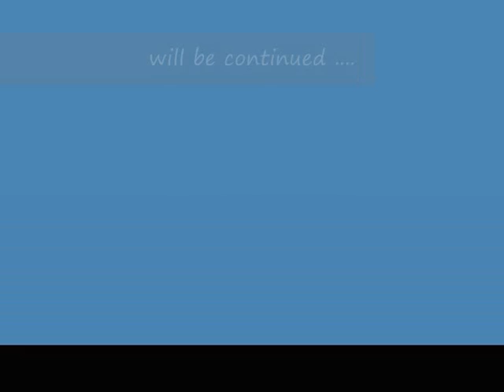pivot infiltration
some dude triyng tokill smeon